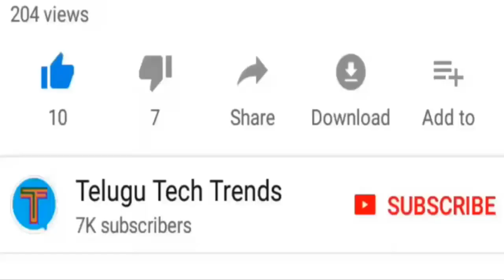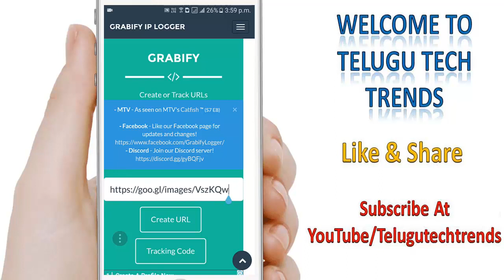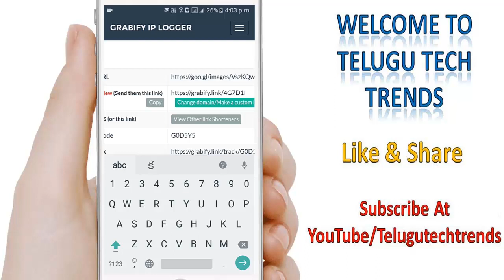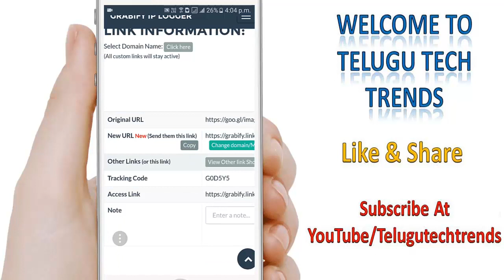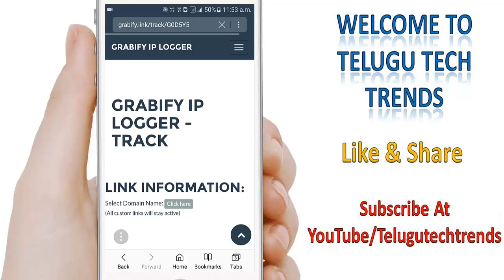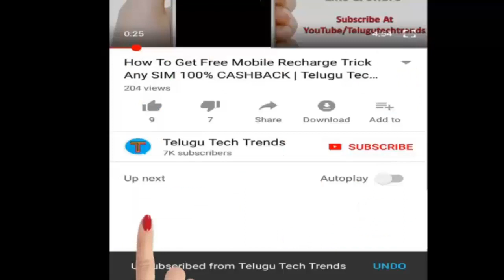How To Track A Person Location Using Facebook Messenger | Telugu Tech Trends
How To Track A Person Location Using Facebook Messenger | Telugu Tech Trends. You can easily track a person using this method.

గూగుల్ ప్లే స్టోర్ నుండి APPS యొక్క APK ఫైల్స్ ఎలా డౌన్లోడ్ చేయాలి | Telugu Tech Trends

Earn 750 Rs Discount On Mobile Recharge For Free | Latest Best Offer | Telugu Tech Trends

Get Free Domain Name Set Custom Domain Name For Blogger Blog Website | Telugu Tech Trends

Earn More Money With Your Blog By Adding Google Adsense New Auto Ads Code | Telugu Tech Trends